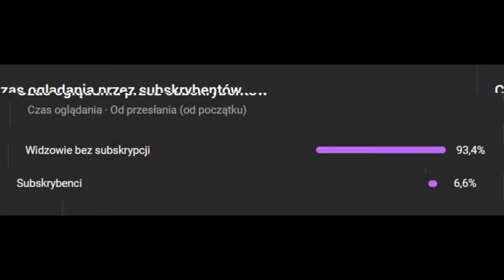WIEDŹMIN 3: DZIKI GON #05🚨🎮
TESTREE GRA W WIEDŹMIN 3: DZIKI GON

Daj łapkę w górę, zostaw komentarz oraz udostępnij! Pozdrawiam 😆😆😆